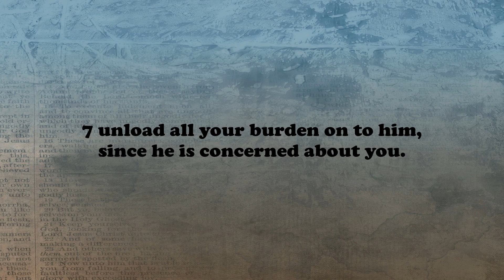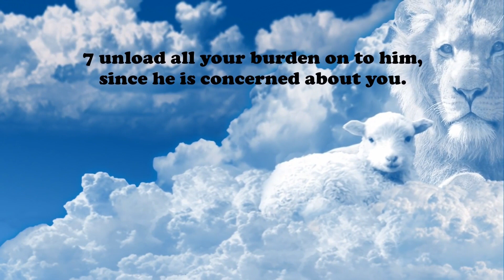Anxious or Worried ? PT4-- 1 Peter - Chapter 5: 7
God has it all , just reach out to him and ask him for help. He is our Father and will listen to us.